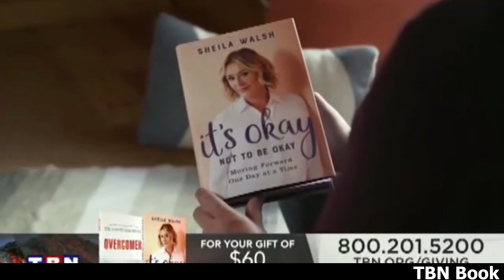Billionna Reyes Commercial Reel